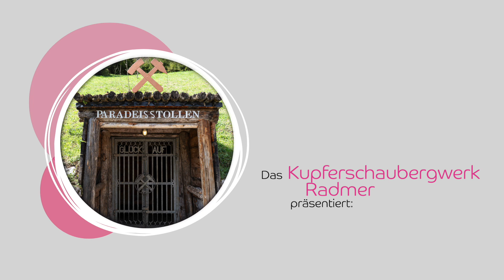Kupferschaubergwerk Radmer - Die Kupferschmelze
Im Kupferschaubergwerk in Radmer gibt es allerhand interessantes zu sehen.

Dieses Video ist entstanden im Rahmen des LEADER-Projektes "Neuaufstellung Museumsverbund an der Steirischen Eisenstraße"

📹 hd-drohne Thomas Caks